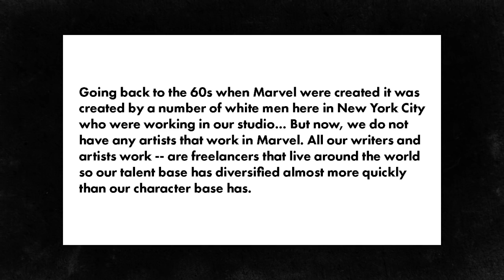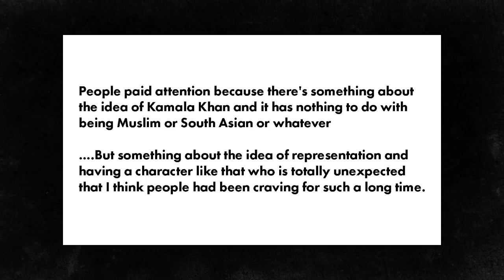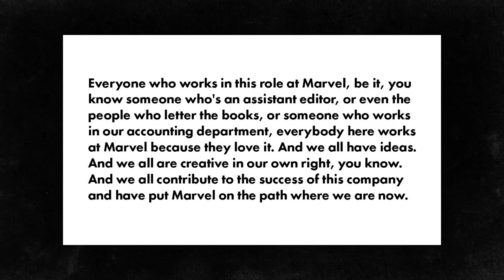CB Cebulski Makes His SJW Marvel